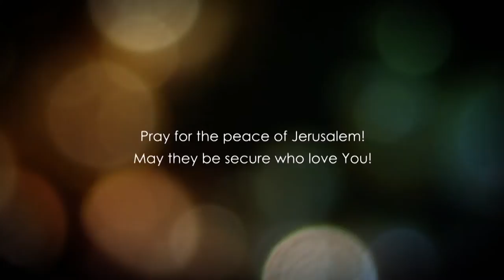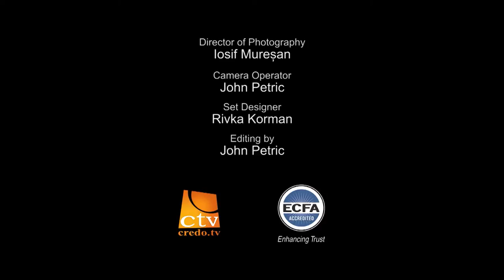Матвія, розділ 7.2 частина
За природою ми схильні до легких шляхів, і коли ми надані собі, і у нас є можливість прийняти рішення, ми зазвичай вибираємо те, що на нашу думку легко, те, що не буде проблематичним, чи не буде важким, але це хибний погляд на речі. Нам, як учням Месії Йешуа, треба бачити, що коли ми  облікаємося в віру в Слово Боже, Святе Письмо відкриває нам істину.